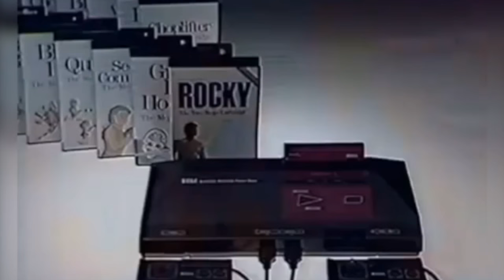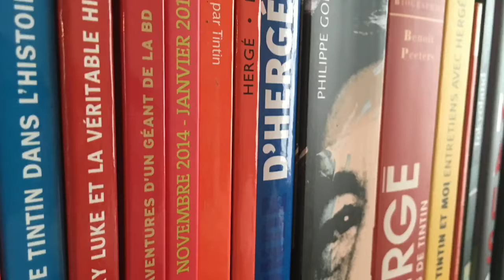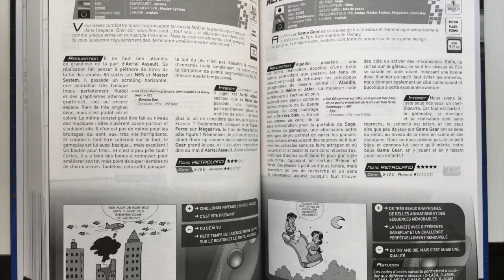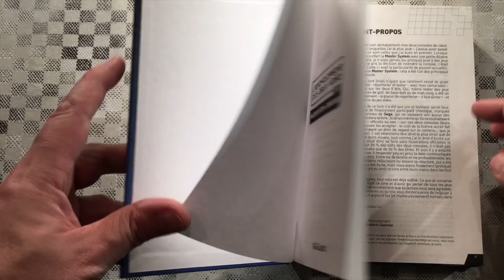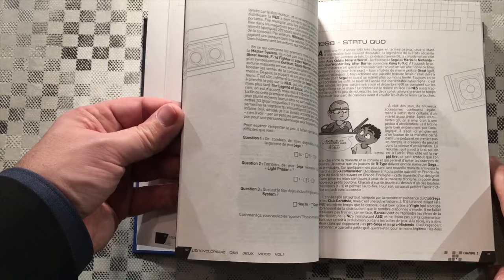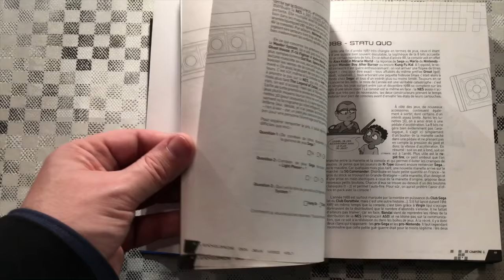#38 - L'encyclopédie des jeux Sega Master System & Game Gear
L'encyclopédie des jeux vidéo Sega Master System & Game Gear - volume 1 est un ouvrage sorti en octobre 2015 aux éditions RétroLand.
Il retrace l'histoire de Sega et recense tous les jeux sortis sur Sega Master System et Game Gear